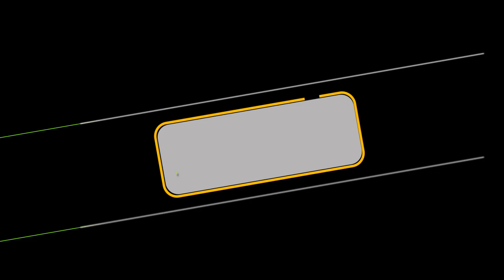Daddy Yankee Pose video letra modelo Viktoria Kay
@DaddyYankee   Pose video letra modelo Viktoria Kay